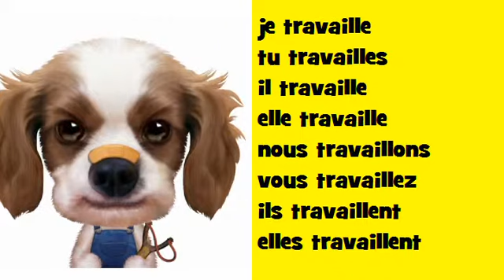Francouzský hudební časování Soul # Sloveso = travailler